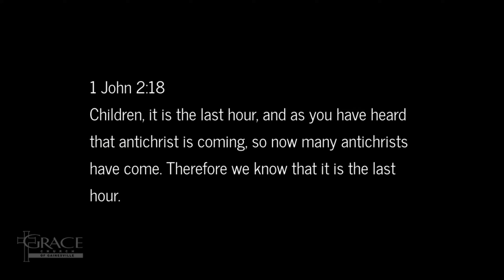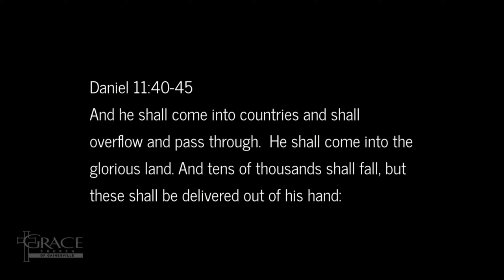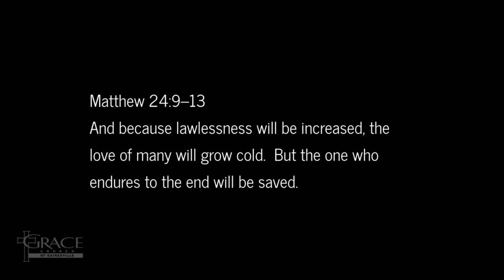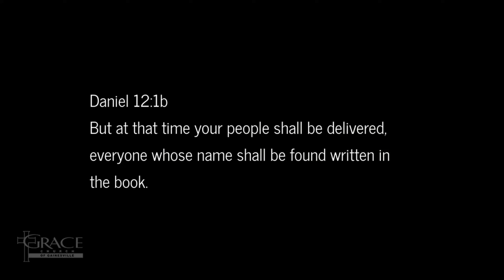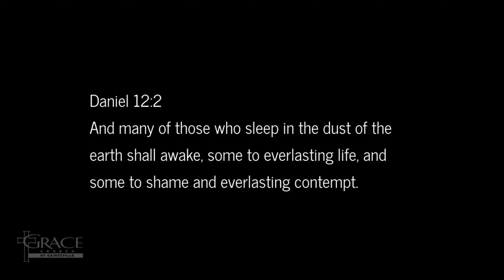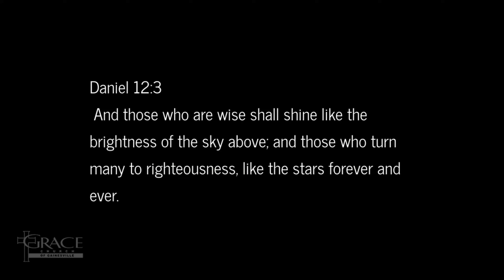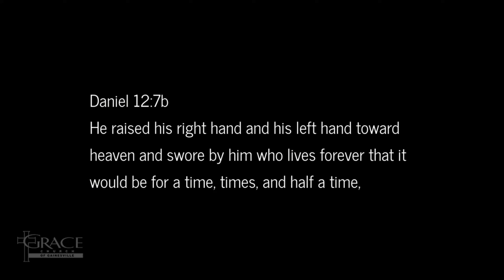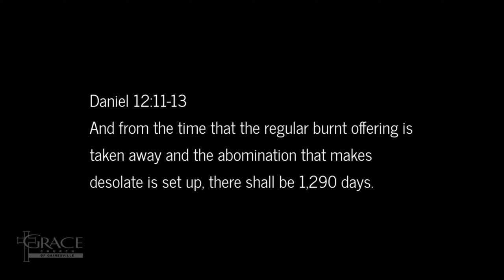Persevere to the End (Daniel 12)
This sermon was preached at Grace Church of Gainesville on Jun 9, 2024